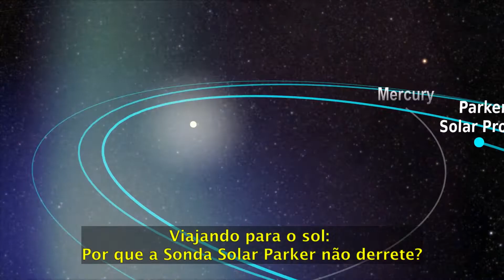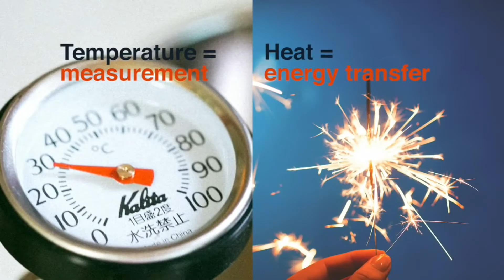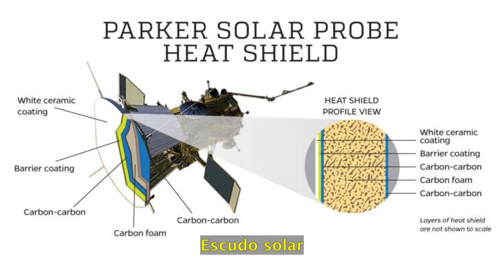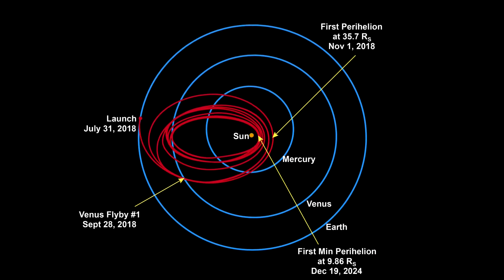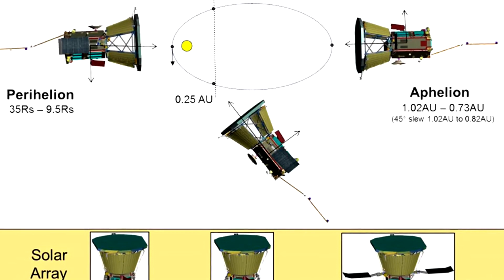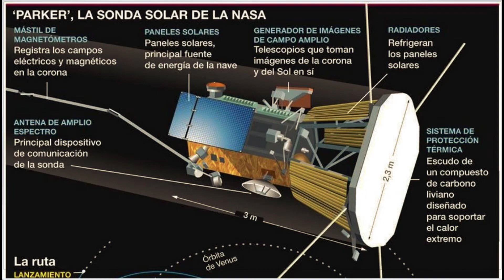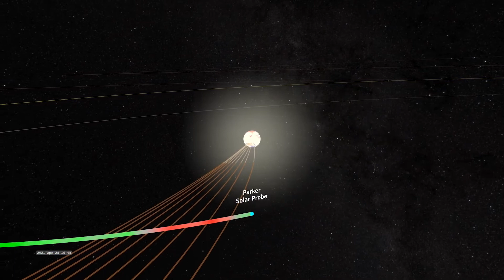SONDA SOLAR PARKER - PORQUE NÃO DERRETE?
A sonda solar Parker, da NASA, finalmente conseguiu “tocar” o Sol, entrando na atmosfera de nossa estrela e começando a coleta de novas informações durante as cinco horas em que permaneceu na área, a menos de quatro polegadas da superfície solar. Dentro da coroa, é inimaginavelmente quente. A espaçonave viajará pelo material com temperaturas superiores a um milhão de graus Fahrenheit enquanto é bombardeada com intensa luz solar. Então, por que a Sonda Solar Parker não derrete?
As doações são de extrema importância para que possamos cobrir os custos do canal para a produção de conteúdo. Somos gratos a todos que puderem colaborar.

O SE LIGA - Fatos e Curiosidades é um canal / empresa sustentado pelos usuários. Isso não influencia nossa opinião, não gera custos adicionais para o usuário e ajuda o canal a produzir mais conteúdo e melhor.